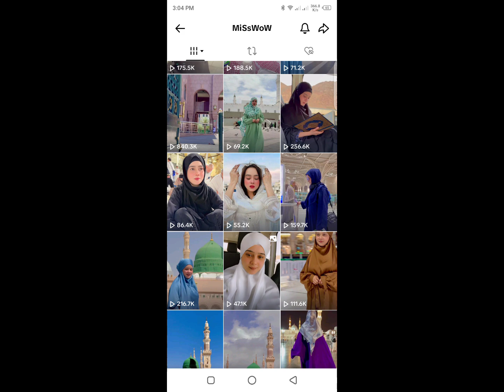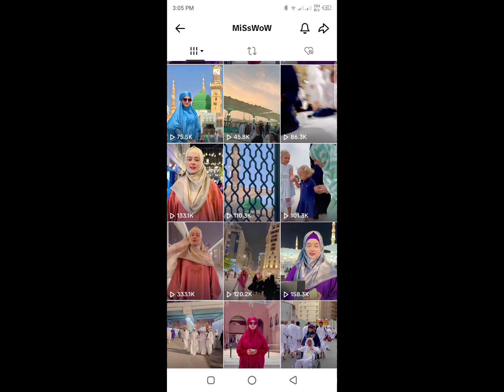Miss wow praying umrah and real liFe show#explore